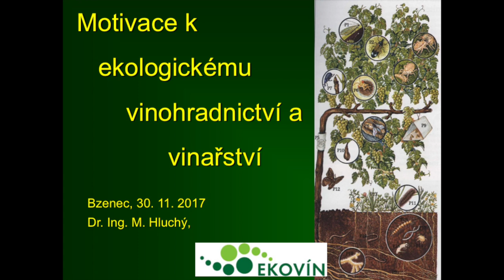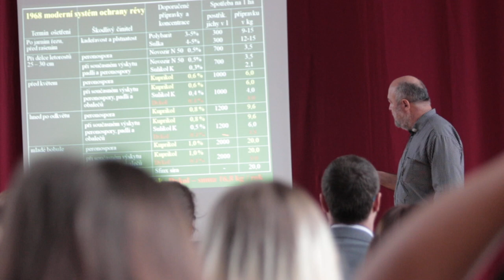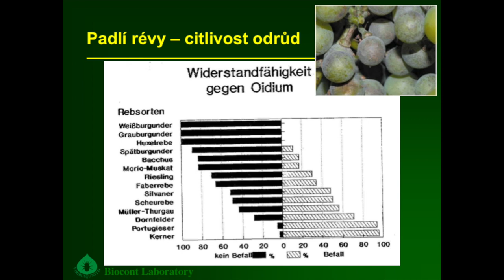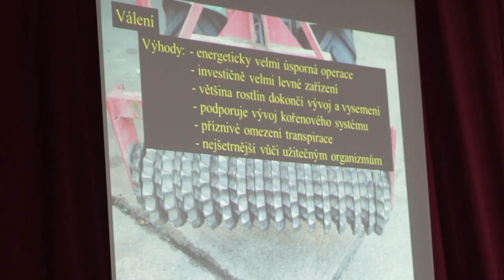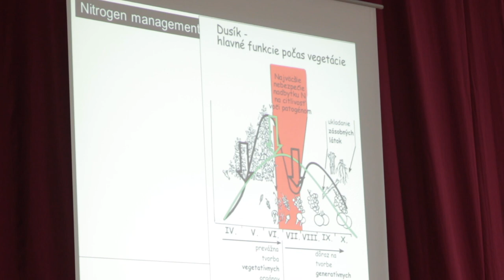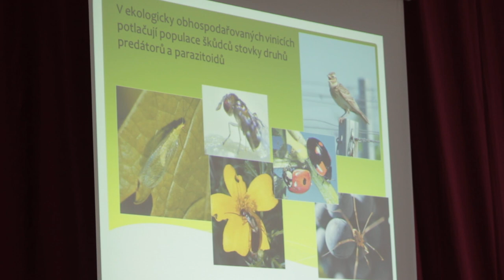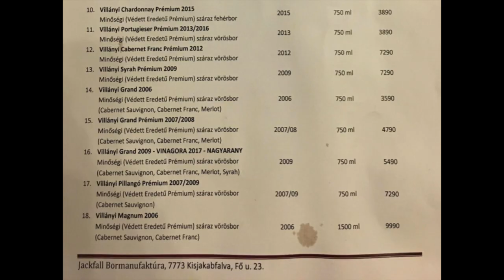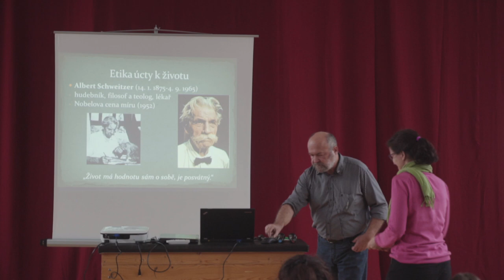Vinohradnictví v ekologickém režimu - Milan Hluchý, EKOVÍN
Vinohradnictví v ekologickém režimu
Důvody k přechodu na ekologický způsob hospodaření
Milan Hluchý, EKOVÍN - svaz integrované a ekologické produkce hroznů a vína o.s.

Seminář BIO v regionu
Střední škola gastronomie, hotelnictví a lesnictví Bzenec
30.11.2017